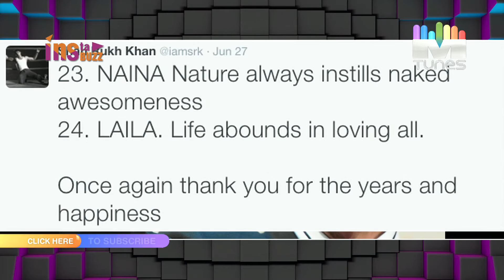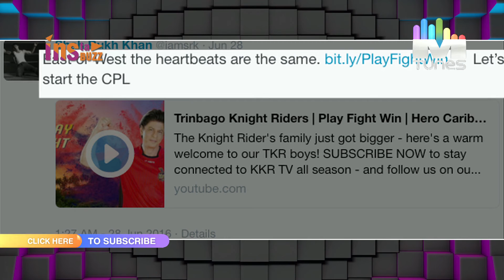Shah Rukh Khan completed 24 years in bollywood industry | MTunes HD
Shah Rukh Khan completed 24 years in bollywood indusrty | MTunes HD